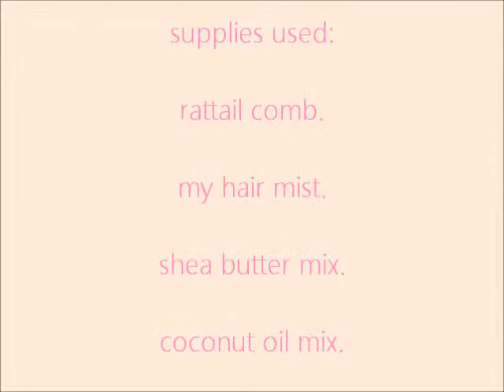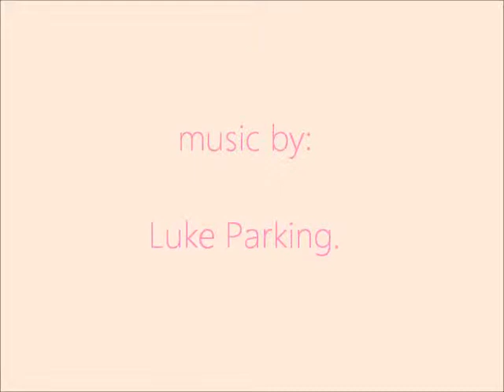how i | 4C hair protective style: 2 strand twists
how i go about doing my 2 strand twists after I have set my hair (freshly washed) from the night before.